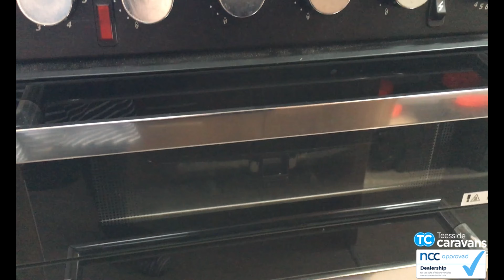Bailey Unicorn Segovia 2018 Teesside Caravans Video Tour